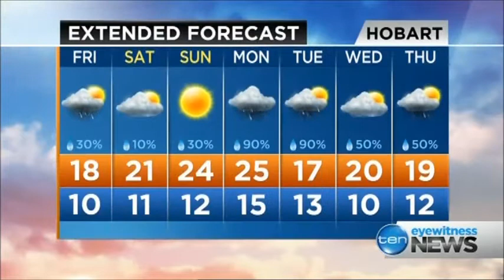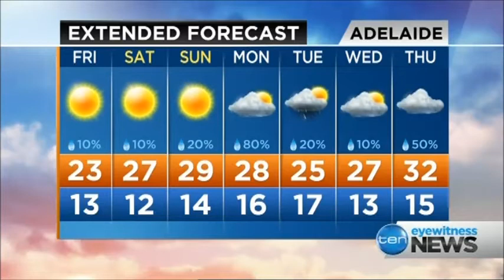Ten Eyewitness News - Weather and closer (25/12/2014)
Normally there would be a weather presenter on screen (usually Amanda Duval), but being Christmas Day, there was only one presenter doing all news, sport and weather.

Without someone on screen, it made this detailed national forecast seem even longer, with Natarsha Belling making a joke at the end.